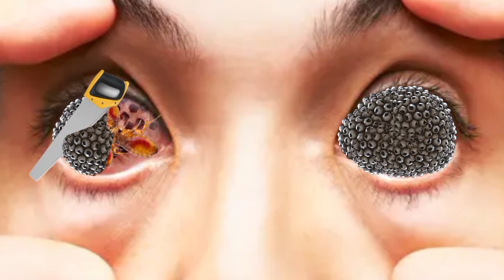ASMR removal trypophobia infected eyes | ASMR eyes treatment | ASMR 2d deep animation